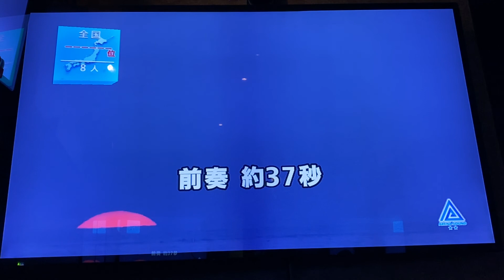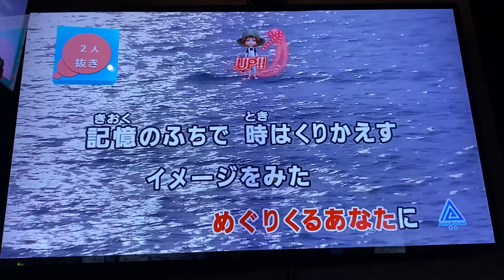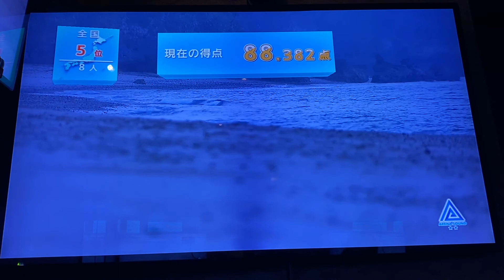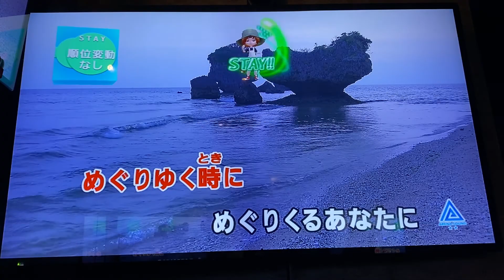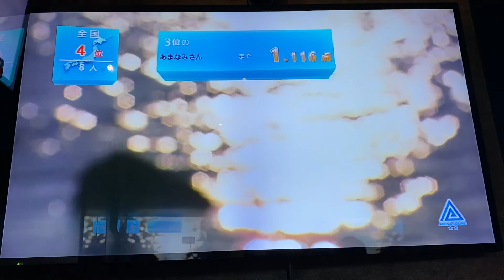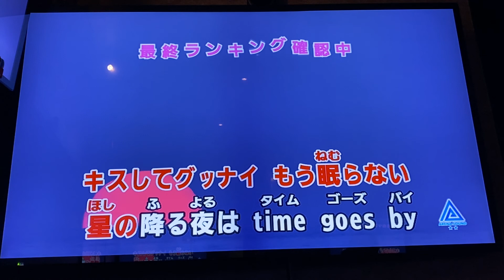[VLOG]ゼーガペイン／リトルグッバイ／ROCKY CHACK／一人カラオケ／歌ってみた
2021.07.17 iPhone11ProMax で撮影…反省用なので超下手でもアップしてます…ご了承ください…(´Д` )

七夕🎋から10日後、近畿地方は長かった梅雨が明けた！♪( ´θ｀)ノ
去年より15日早いんだって…まぁ梅雨入りも早かったから過去最長の62日間の長〜い梅雨だったんだそうな…(´Д` )

7月12日にまん防が開けてから、平日は残業やら何やらで行けてなかったので、ROUND1ライブ！リモートカラオケオフ会以外では久しぶりに休日に一人カラオケに行ってきた…(*´ω`*)

思いつきで久しぶりにこの曲を歌ってみたんだけど…大体のメロディーラインは覚えてたけど忘れてる部分もあったり…｡ﾟ(ﾟ´ω`ﾟ)ﾟ｡
まぁぼくにしてはこの点数が取れたら御の字でしょう…かね…(´Д` )
もう少し頑張ったら95点台に届くかも…だな…

それにしても、前奏も間奏も後奏も長い曲だからオフ会では歌いにくい曲だわ…歌い終わったらすぐ演奏中止ボタン押されそう…｡ﾟ(ﾟ´ω`ﾟ)ﾟ｡